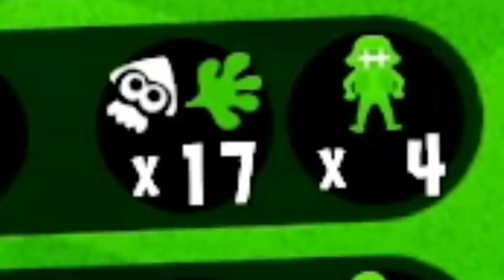【スプラトゥーン２】遠距離トービードと近距離の剣で戦う女剣士が超かっこいい！！【ウデマエXゲーム実況】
【親フラ】タイマンしてたら通話に相手のお母さん入ってきて大惨事にｗｗｗ